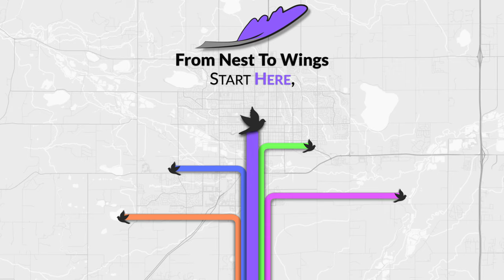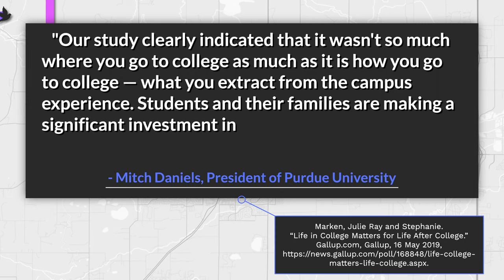Where You Go To College Doesn’t Define You.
When you select what college to attend it is easy to get caught up in its name or reputation.  However, it is what you are able to accomplish at that school that will lead to a greater level of success upon graduation.

--Background Music—
Song: Moving Mountains

Timestamps –

00:00 - Introduction
00:52 - Background
04:24 – Tips For Picking A School
07:23 – Conclusion